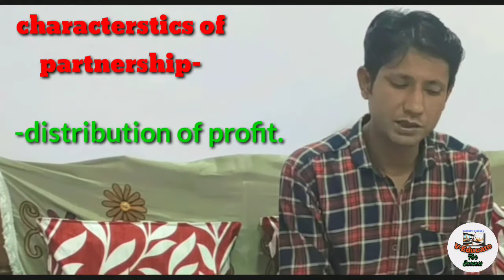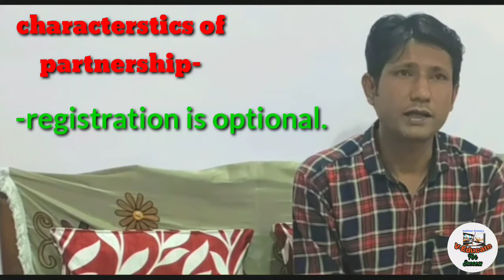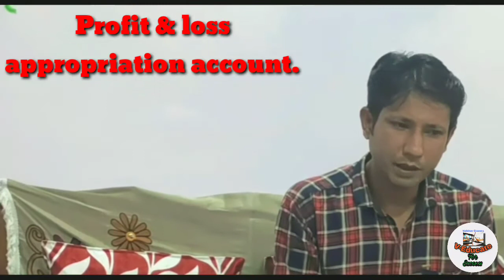12th.Com.Partnership-characterstics,deed,contents&Rules applicable in the absence of deed.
12th.Com.Partnership-characterstics,deed,contents&Rules applicable in the absence of deed